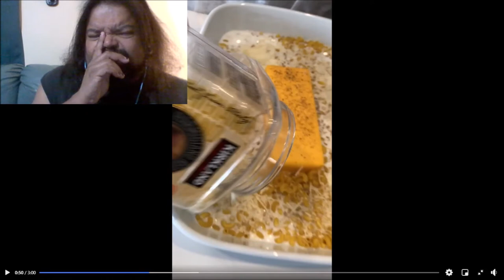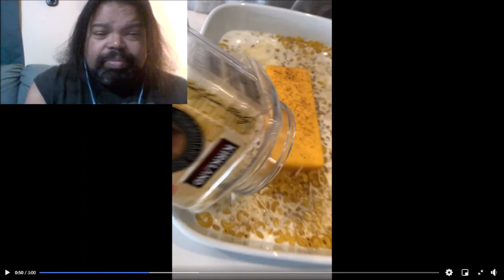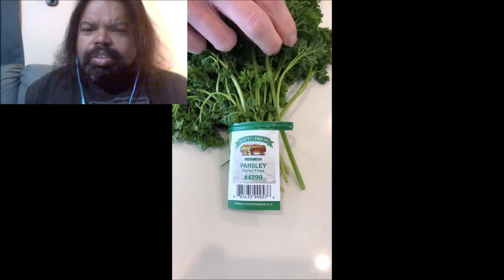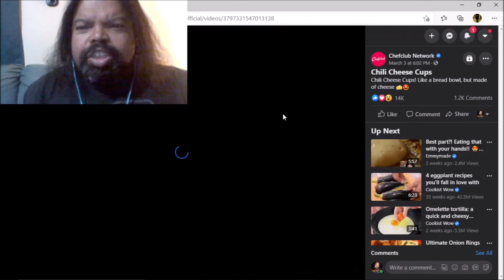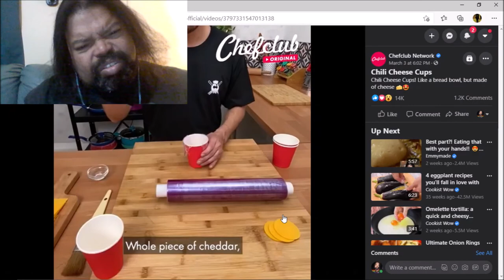Food Crimes Episode 3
Now people out there are fucking up Macaroni and cheese.

got some videos you think I should check out? drop em in the comments below!